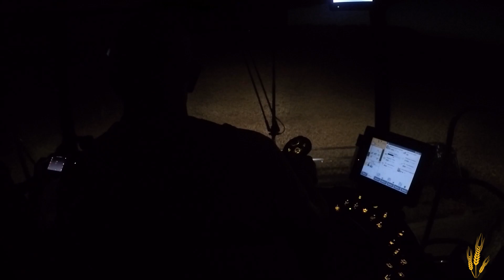Moisson de blé 2020 jusqu'à la nuit ! / Case ih axial flow 7120 !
Salut à tous on  se retrouve aujourd'hui pour une nouvelle vidéo avec une nouvelle intro de la chaîne,  aujourd'hui chantier de  moisson de blé 2020  du matin jusqu'à la nuit avec une case ih axial flow 7120 ! je vous laisse regarder cette vidéo en espérant qu'elle vous plaises, hésiter pas à laisser un like ou commenter ou vous abonnez à la chaîne sa fait toujours plaisir on se retrouve prochainement pour une  nouvelle vidéo  :) ;)

Matériel :
Dji phantom 4 advanced
Dji osmo